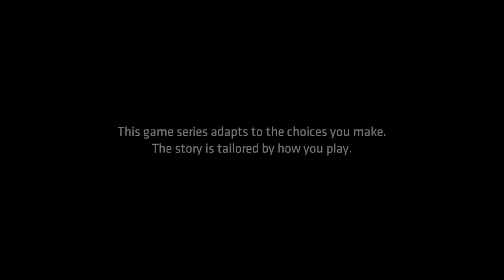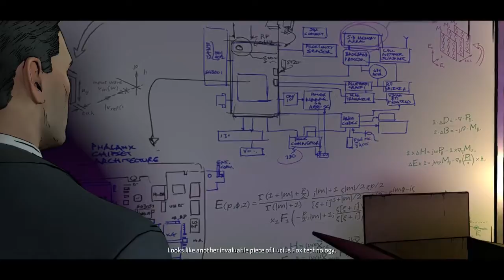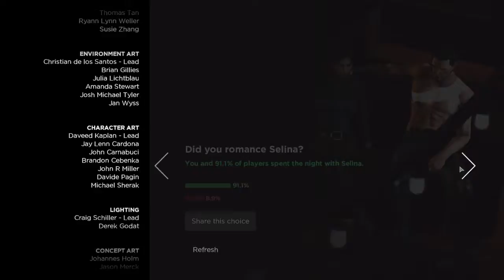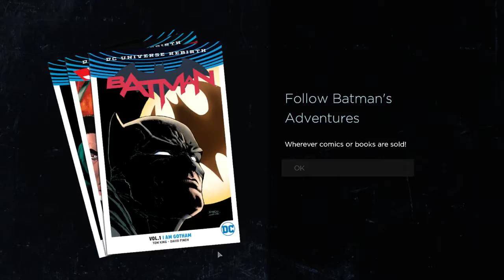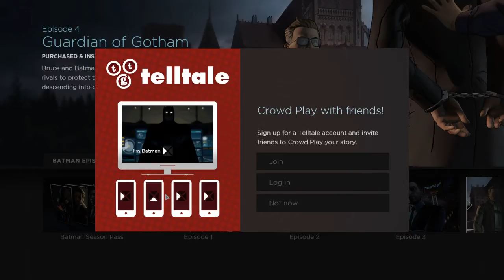Episode 3: New World Order (Batman Telltale Series)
Episode 3: New World Order of the Batman Telltale Series, streamed live from Twitch